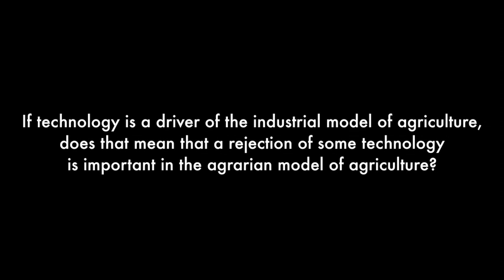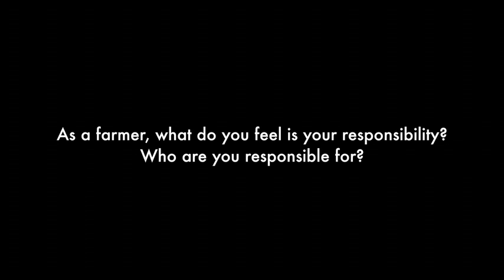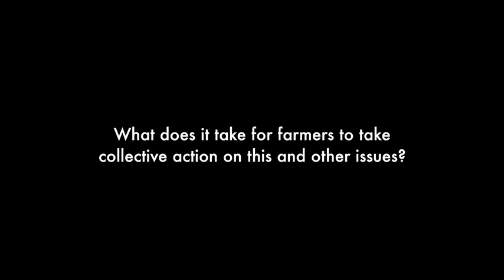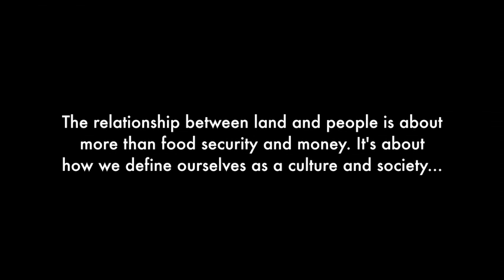Panel Discussion Only of Water, Soil, Toil: The Ways We Farm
This is the complete panel of our event, Water, Soil, Toil: The Ways We Farm. It was a thoughtful discourse about current ethical issues will ensure future opportunities for agriculture, and for family farms and rural communities.